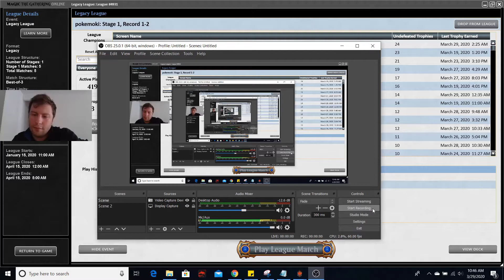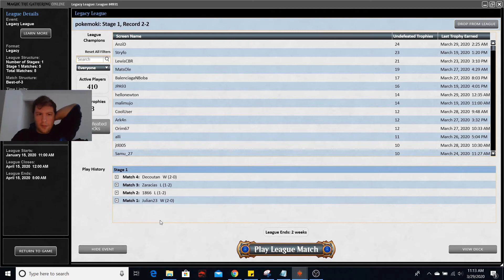MTG Legacy: Bant(r) Miracles Match 4 - (U/W Stoneblade)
Silly opponent, you need green in your legacy 2020 deck!